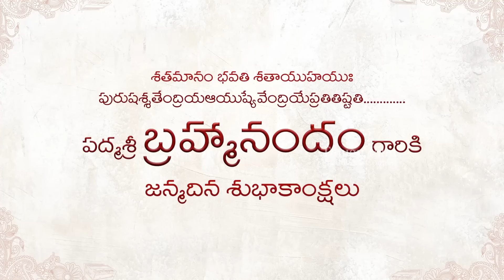Rangamarthanda Brahmanandam Dialogue Teaser | Krishna Vamsi | TFPC